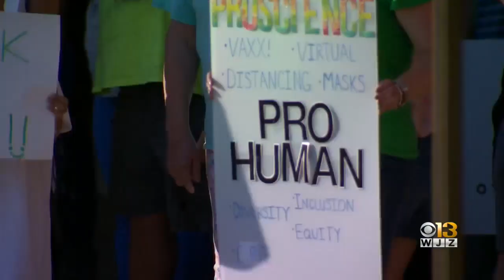Carrol County School board Meeting Causes Tension Over Mask Mandates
Carrol County is leaving it up to parents to decide if they want to send their children to school wearing a mask.